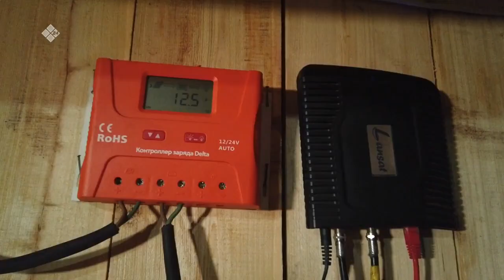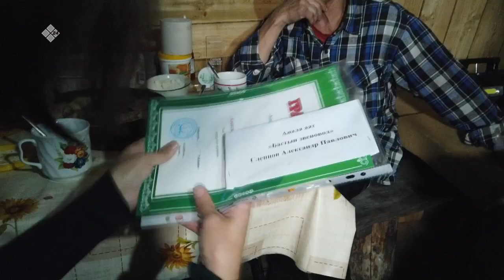«Үлэ дьоно» (12.02.23)